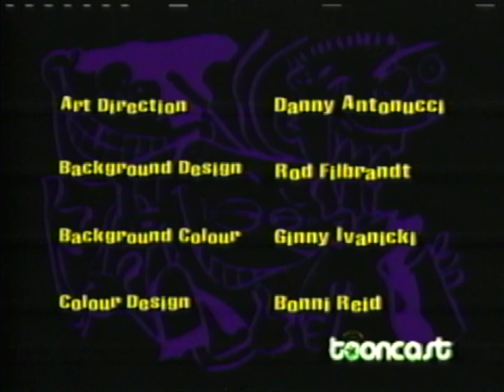Tooncast Anomaly (20??)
CREDITS:
ThePBSGuy2 for the DVR Data Lines template